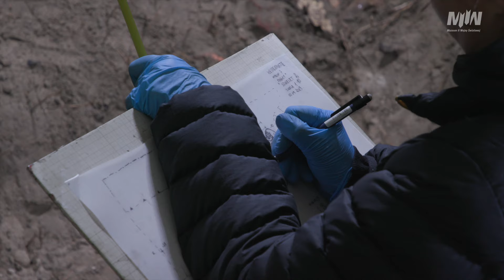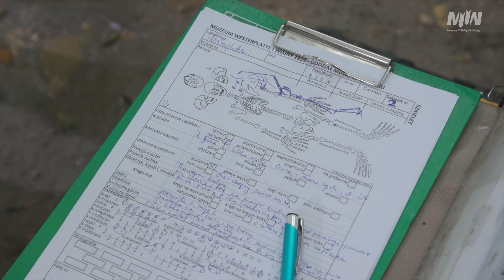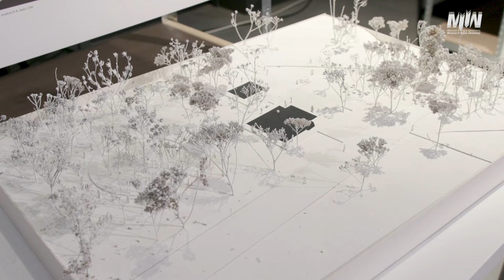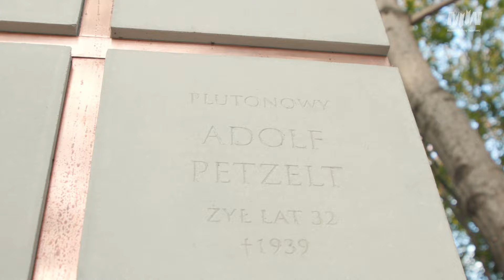Pożegnanie Obrońców Westerplatte na Cmentarzu Żołnierzy Wojska Polskiego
Za ich postawę, walkę i bohaterstwo. Po latach zostały dopełnione powinności wobec polskich żołnierzy. Pamięć, szacunek, godny pogrzeb.

Zachęcamy Państwa do obejrzenia filmu opowiadającego o godnym pochówku Obrońców Westerplatte. W materiale zawarte zostały fragmenty dotyczące ceremonii pogrzebowej, prac archeologicznych, podczas których zostały odkryte szczątki poległych, konkursu i budowy nowego Cmentarza Żołnierzy Wojska Polskiego na Westerplatte.

4 listopada 2022 roku po 83 latach, w bazylice św. Brygidy w Gdańsku i na nowym Cmentarzu Żołnierzy Wojska Polskiego na Westerplatte, odbyły się uroczystości pogrzebowe Obrońców Westerplatte.

Z honorami wojskowymi i należytym szacunkiem spoczęli dowódca mjr Henryk Sucharski oraz dziewięciu obrońców Westerplatte:
- plutonowy Adolf Petzelt,
- kapral Bronisław Perucki,
- kapral Jan Gębura,
- starszy strzelec Władysław Okrasa (Okraszewski),
- legionista Józef Kita,
- starszy legionista Zygmunt Zięba,
- starszy legionista Ignacy Zatorski
i dwóch niezidentyfikowanych żołnierzy.

W uroczystościach uczestniczyły rodziny westerplatczyków, przedstawiciele władz państwowych z prezydentem Rzeczypospolitej Polskiej Andrzej Duda na czele, a także władz miejskich, samorządowych. W pogrzebie udział wzięli także duchowni katoliccy oraz prawosławni. Wśród uczestników znaleźli się również działacze, członkowie stowarzyszeń i uczniowie szkół imienia Obrońców Westerplatte.

Szczegółowa relacja z wydarzenia dostępna jest na stronie internetowej Muzeum II Wojny Światowej w Gdańsku